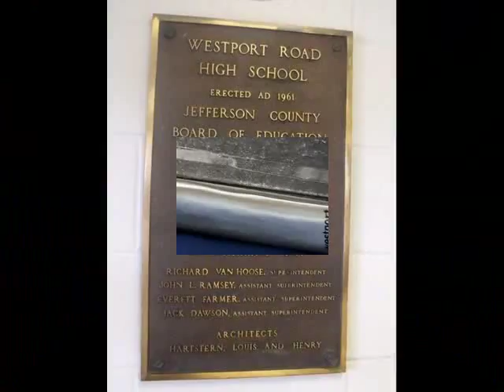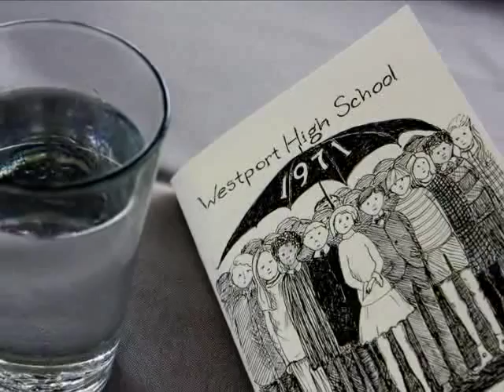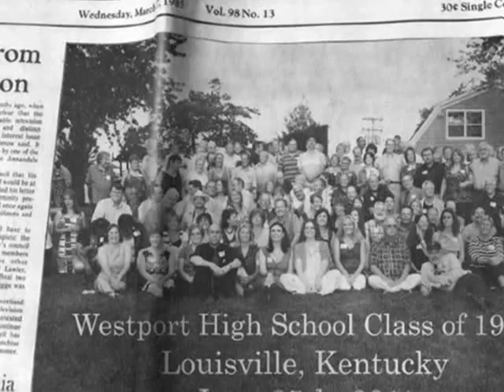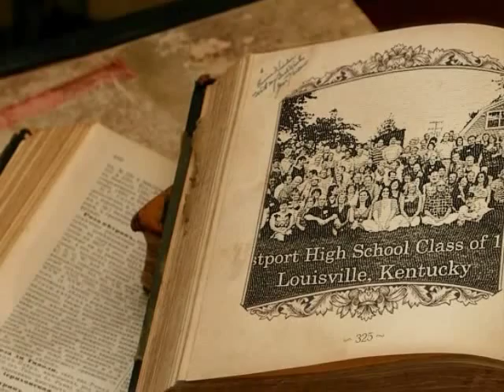Westport High School Class of '71 40th Reunion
Music Video of Westport High School Class of '71 40th Reunion - 6/25/11